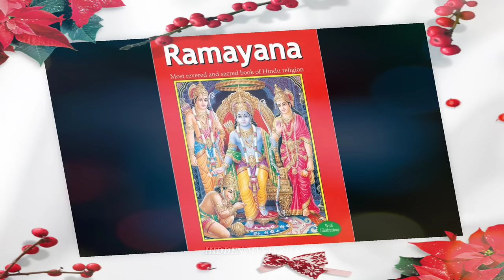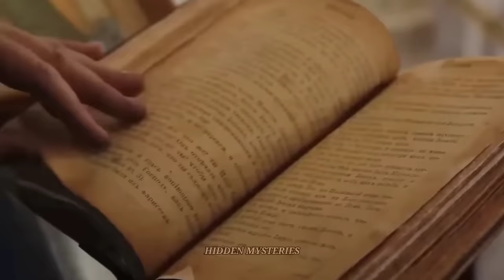రామాయణంలో ఎవరికి తెలియని రహస్యాలు || unknown secrets of Ramayan||ramayanam real story in Telugu